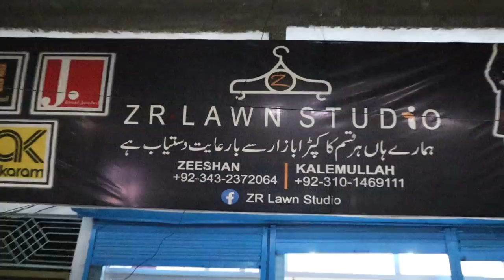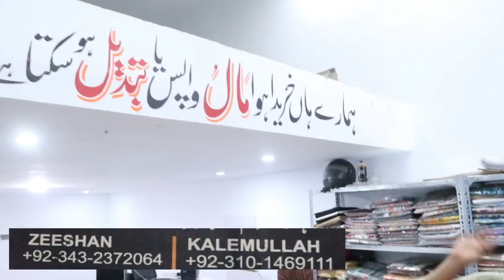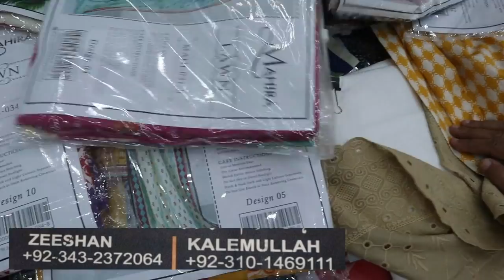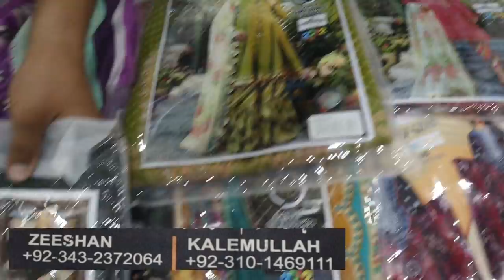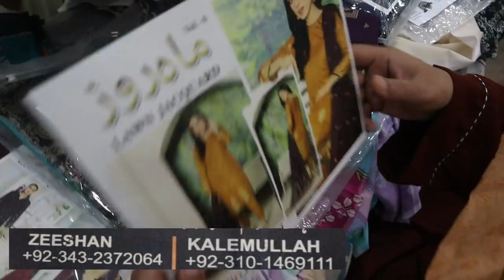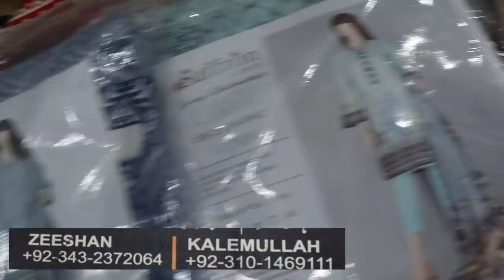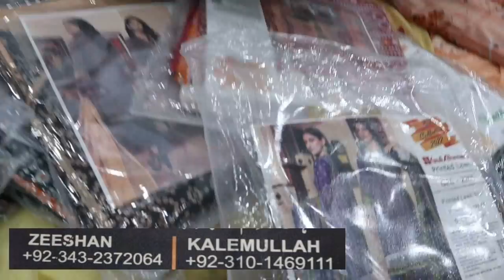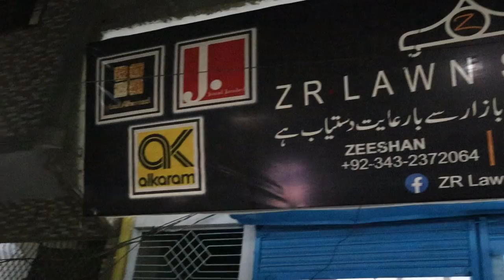**50% Sale On All Brands**Cut Piece😍Gul Ahmed-Saya-Khaadi-Bin Hameed/jacquard fabric/Chef Uzma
Address: V737+9QP, Sector 17-B Sector 17 B Shah Latif Town, Karachi, Karachi City, Sindh
Location

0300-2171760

ضروری انتباہ

50%SaleOnAllBrands